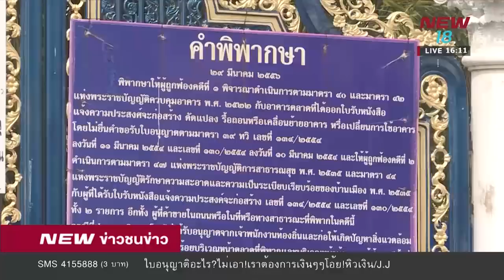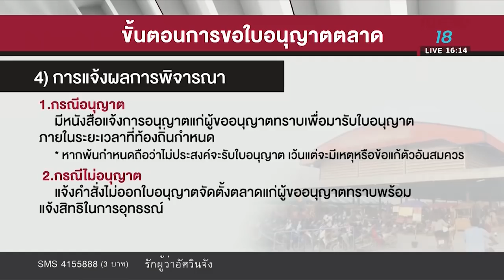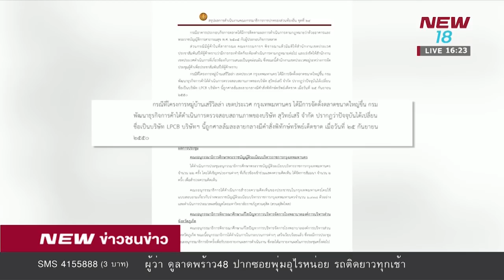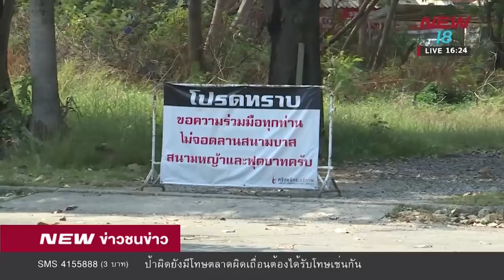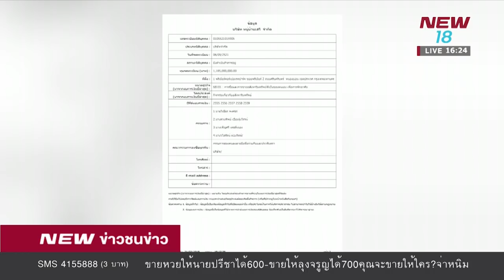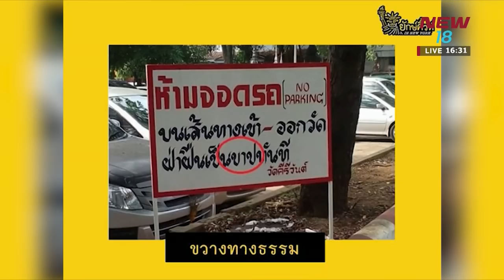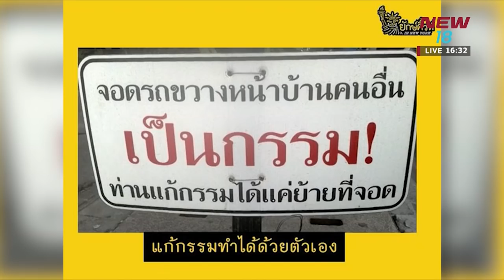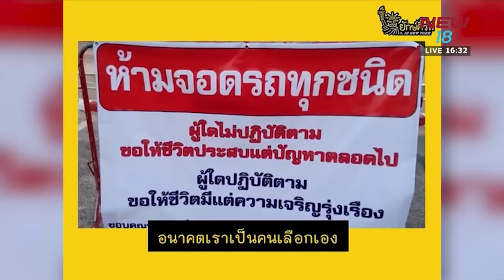ข่าวชนข่าว | ช่วงที่ 1 | 21 ก.พ. 61 | NEW18